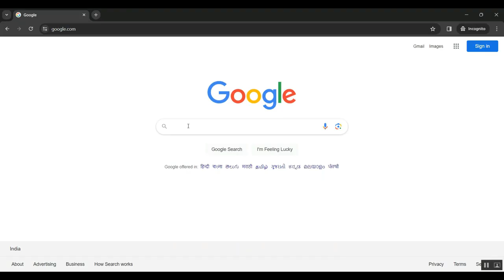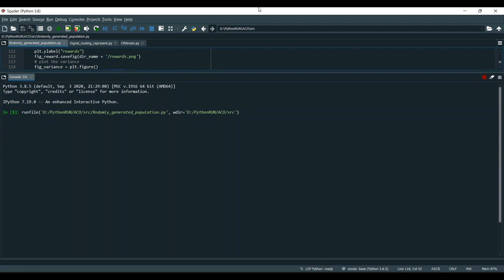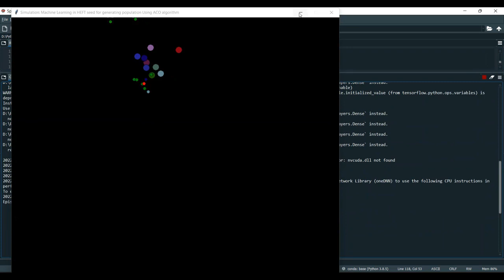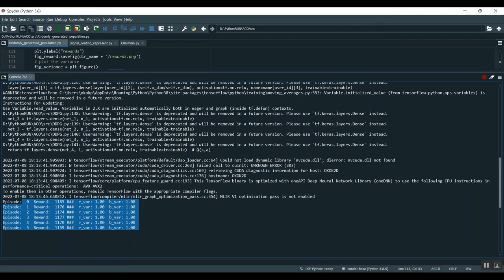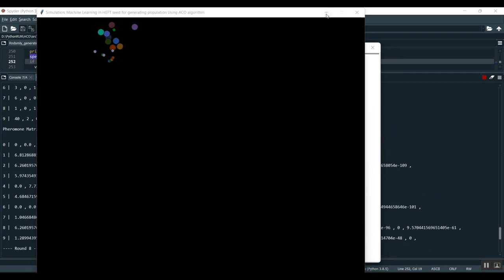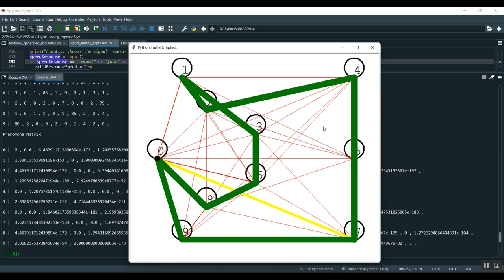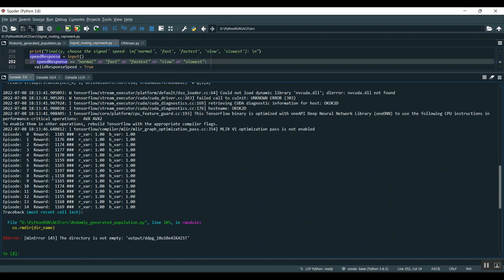No Reference Video Quality Assessment Using Local Structural and Quality Aware Deep Features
IEEE PROJECTS 2024 TITLE LIST

* Complete Source Code
* Complete Documentation
* Complete Presentation Slides
* Flow Diagram
* Database File or Dataset
* Screenshots
* Execution Procedure
* Video Tutorials
* Supporting Softwares

Support Specialization
* 24/7 Support
* Ticketing System
* Voice Conference
* Video On Demand
* Remote Connectivity
* Document Customization